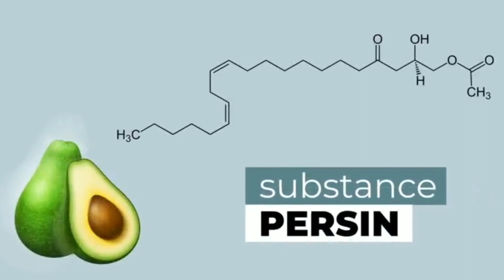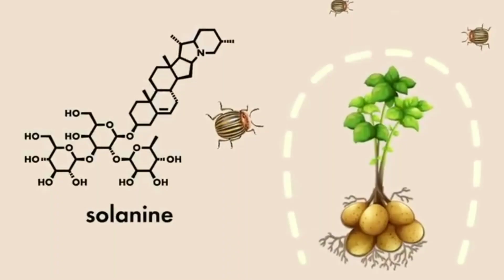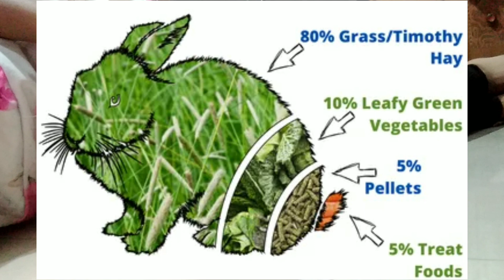खरगोश को कौन कौन से Food नहीं खिलाना चाहिए!13 DANGEROUS FOOD For Rabbits!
सारी जानकारी मैने इस वीडियो में दी है
please channel ko support karen 🤝
my channel name is
Maahi ka giyan info rabbit care